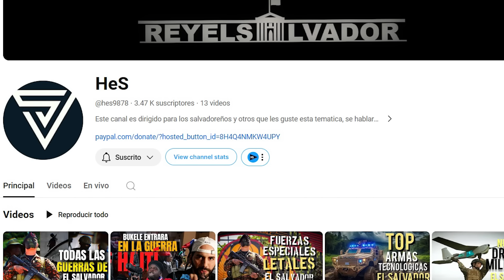MEXICANO REACCIONA al PODER MILITAR de EL SALVADOR y se asusta 😨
MEXICANO REACCIONA al EJERCITO SALVADOREÑO y se queda ASUSTADO😨

¿Te gustaría apoyarme para seguir creando contenido?